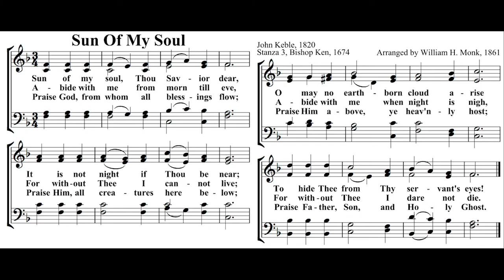Sun Of My Soul / John Keble (HURSLEY) • piano hymn arranged and performed by Luke Wahl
These individual hymns are the second part to my pandemic piano time - I love discovering new music and what better way than looking into 1000 hymns and putting them all on YouTube.

Author: John Keble - - Tune: HURSLEY
____ LYRICS ____
1 Sun of my soul, Thou Savior dear,
it is not night if Thou be near;
O, may no earthborn cloud arise,
to hide Thee from Thy servant's eyes.
2 When the soft dews of kindly sleep
my weary eyelids gently steep,
be my last thought-- how sweet to rest
forever on my Savior's breast!
3 Abide with me from morn till eve,
for without Thee I cannot live;
abide with me when night is nigh,
for without Thee I dare not die.
4 Be near to bless me when I wake
ere through the world our way I take;
abide with me till in Thy love
I lose myself in heav'n above.